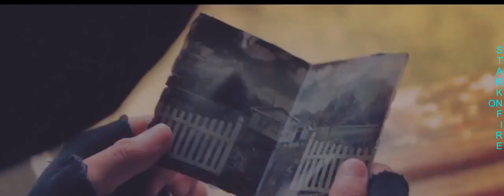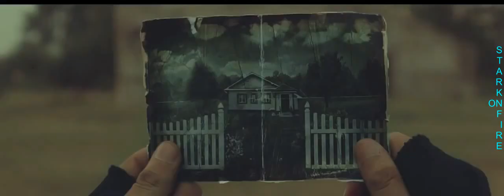Alan Waker and Ellie Goulding - Hold On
VIDEO IS FREE TO USE UNTIL YOU HAVE PROVIDED FOLLOWING INFORMATION
OWNER NAME AND LINK (TO MY VIDEO)

LYRICS:

I just assumed I'd play the part
Of keeping you in the right direction
No matter how your confidence may fall
I'll here as your foundation

Hey oh just let it go your struggles won't remain
Hey oh we're holding hope in wake of yesterday
So hold on to me
Hold on to me
Hold on, hold on to me

Please don't wait here until your faith is shaken
There's a whole lot of good on your mind
And on my mind
And I know that right now I'd like to play the part
To rebuild you on more time

Alan Walker did NOT create this song, and by no means have anything to do with the ownership of it. this song falls within the bounds of the kind of song Alan Walker would create, and serves an audience that would like to hear more songs with that particular style and sound to them.